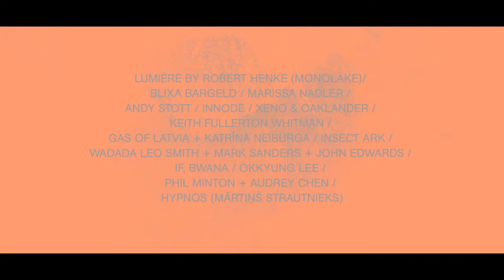Marissa Nadler @ Skaņu Mežs 2014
Skaņu Mežs is a music festival which has as its goal to widen the audience’s horizons, and to offer alternatives to dominant views on culture by introducing them to music, cinema and art